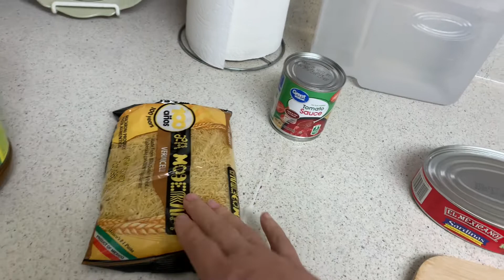Sardina Guisada super Rica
Una Lata de sardina un jitomate sebolla ajo y consome y sal a tu gusto todo